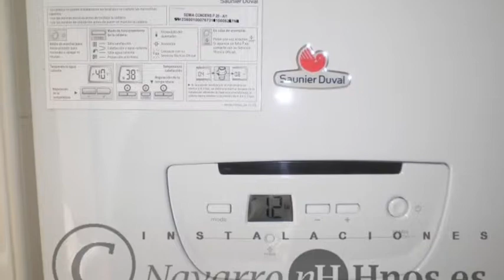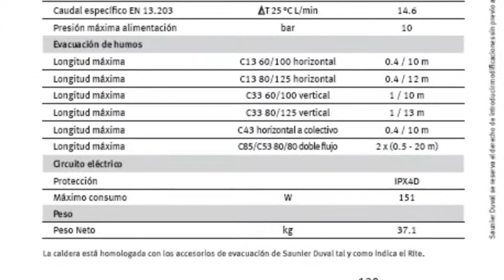Cambio de Caldera Saunier Duval Semia Condens F 25 IX Gas Natural en Valencia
Noveno video de un nuevo cambio de caldera realizado en Valencia (Calle Cirilo Amoros), donde sustituimos la antigua caldera del cliente para instalar una nueva caldera de condensación de la marca Saunier Duval modelo Semia Condens F 25.

Publicado en nuestro blog de cambio de calderas de gas natural en Valencia.

Instalaciones Navarro Hermanos SL.
Calle Peñiscola Nº 25 bajo
46019 - Valencia
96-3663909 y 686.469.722